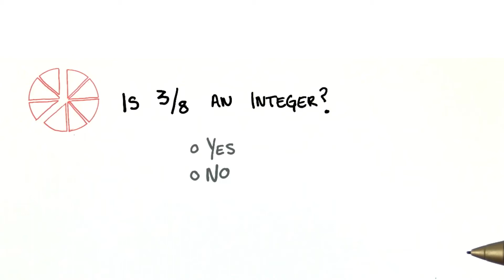Is it an Integer - College Algebra